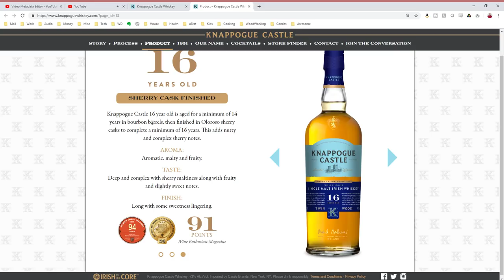The Whiskey Dic Live: Irish Whiskey!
I won't be able to stream the Friday before St. Patrick's day but I wanted to celebrate some Irish Whiskey, come join me and bring your favorite Irish!

🥃 CHALLENGE:
I offer you a CHALLENGE!  Challenge coins (whiskey hats) are now available!

Want some gear from The Whiskey Dictionary?  Want to shout to the world that you're a Whiskey Dic, or that you're a person who enjoys their coffee black and their whiskey neat?

Want to see a curated list of Whiskey Stuff on Amazon that I like?

Check out the rest of us reviewers by clicking on WhiskyTube